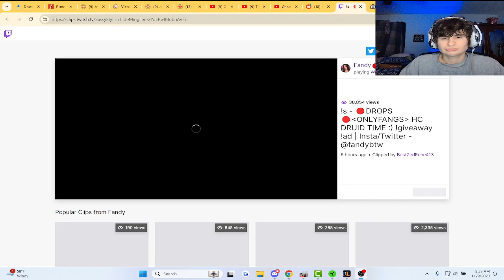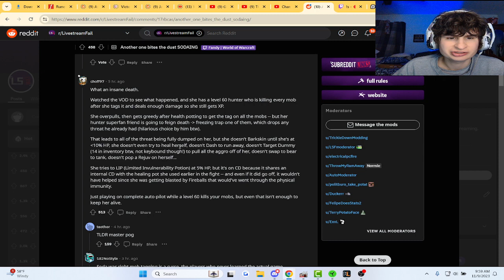She's speechless after losing hardcore